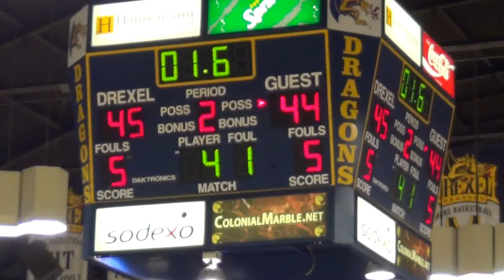Saint Joseph's Women's Basketball vs Drexel - Game Winner - Long Version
Game winning shot by Erin Shields, SJU versus Drexel.